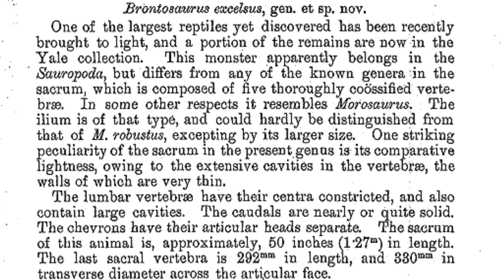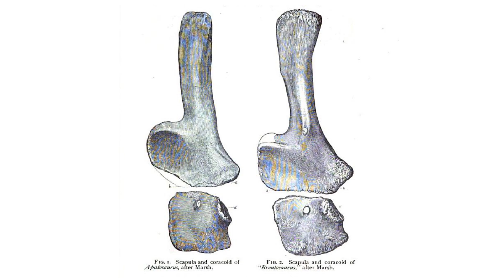Apatosaurus vs. Brontosaurus: Bite Sci-zed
What is that familiar dinosaur called?
Check back every Monday for a new Bite Sci-zed chunk of science!

Sources:
Notice of New Dinosaurian Reptiles from the Jurassic Formation

Images:
Riggs Bone Comparison: